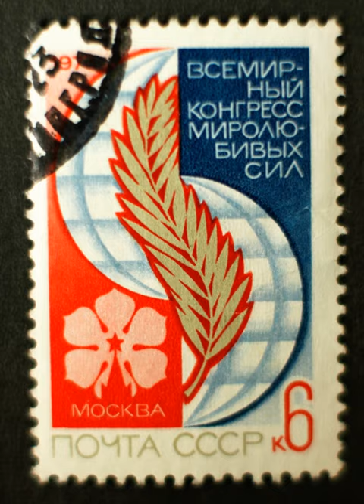1973 World Congress of Peace Forces | Wikipedia audio article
00:00:38 1 Opening session
00:01:53 2 Commissions
00:02:12 3 See also

- Socrates

SUMMARY
The 1973 World Congress of Peace Forces was held in Moscow, Russian SFSR, Soviet Union, October 25-October 31, 1973. At the congress over 3200 delegates from 143 countries, representing more than 1100 political parties, national organizations and movements. Representatives from 123 international organizations took part in the event.